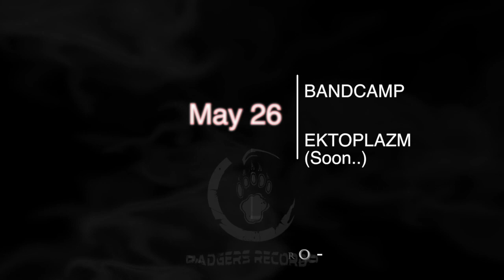Spiral Minded - Octagonal Dub (Chillout 2018)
VA - Chilam Impacts 2 - 2018

GENRES: Downtempo / Psychill / Psybient / Psy Dub / Bass Music / Psy Bass / PsyStep

RELEASE DATE: 16 May 2018
DISTRIBUTION: Bandcamp / Ektoplazm
LABEL: Badgers Records (GR)

TRACKLIST:
01 - Tikki Masala - Duduk At Night (58 BPM)
02 - Cabeiri - Everything And Everywhere (90 BPM)
03 - Hypnotizer - Stoned Badger (80 BPM)
04 - J.P.illusion - Visions From The Forest (150 BPM)
05 - MushDub - Energy Of The Universe (145 BPM)
06 - Spiral Minded - Octagonal Dub (136 BPM)
07 - Icaro - Stepping Stoned (105 BPM)
08 - Yechidah - Ain Soph Aur (92 BPM)
09 - Globular - An Upwords Curve In The Horizon [Ghaap’s Remix] (96 BPM)
10 - Atman Construct & False Identity - Hena Madaliaki (120 BPM)
11 - Blue Forest - Long Journey (135 BPM)
12 - Sub Roots & Stakma - Isle Of Dub (85 BPM)
13 - Cosmic Touch - Making Contact (140 BPM)
14 - Psychoz - Jaded (120 BPM)

“Badgers gather once again for a soothing smoking session.
Come join us in our second meditating journey, while the never ending chilam still burns..”

Compiled by Ю
Mastered by Jeremy's Aura
Art Work by AnnaFoundInaForest
Produced By Jyro

Additional Credit: Track ‘Ain Soph Aur’ mixed by John Fasma.

Released in 2018 by Badgers Records

Big Thanx to all artists from the Badgers’ Chillout Zone family, for sharing their creativity with all of us!
Also, a very Big THANK YOU to our friends, AnnaFoundInaForest for a once again amazing cover, and to Jeremy's Aura for mastering and presenting us with a professional compilation.
Last but not least, as always, THANK YOU badgers for your support and connection!

Earthlings Enjoy..